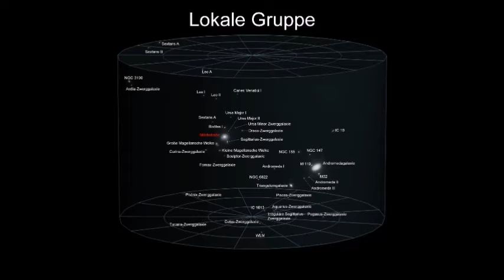Messier 32 - ein Begleiter der Andromedagalaxie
Messier 32 ist ein Begleiter der Andromedagalaxie.
Es handelt sich um eine 8000 Lichtjahre große elliptische Galaxie im Sternbild Andromeda.
Früher soll diese Zwerggalaxie etwa 25 Milliarden Sonnenmassen gehabt haben.

Viel Spaß

Von NASA on The Commons - Utraviolet Light Source in an Old Galaxy, No restrictions,
Von Two Micron All Sky Survey (2MASS), a joint project of the University of Massachusetts and the Infrared Processing and Analysis Center/California Institute of Technology, funded by the National Aeronautics and Space Administration and the National Science Foundation. - 2MASS Atlas Image Gallery: The Messier Catalog, Gemeinfrei,